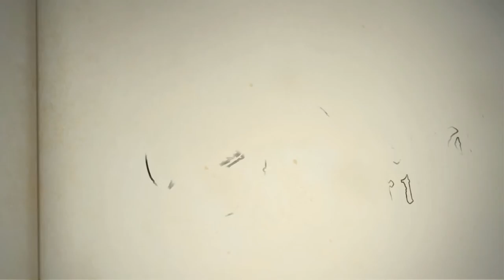Anna's Quest - [de/en] 02 Intro